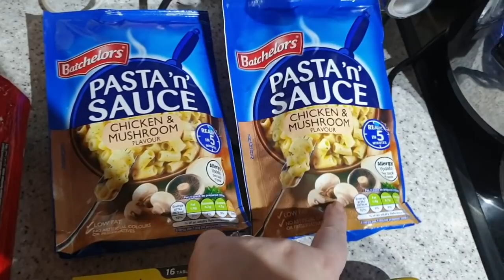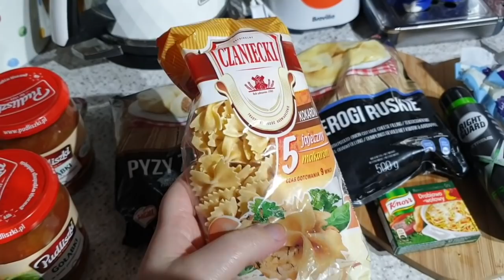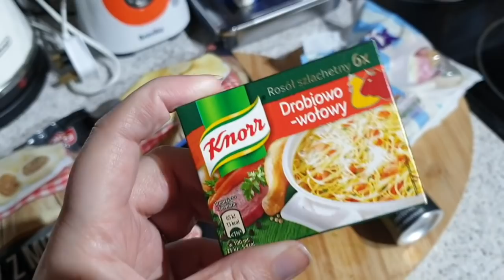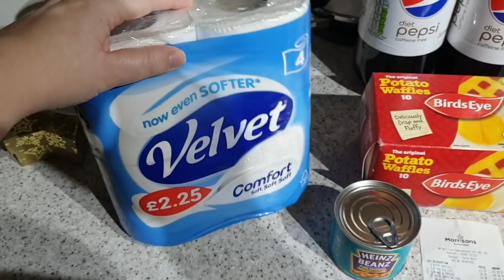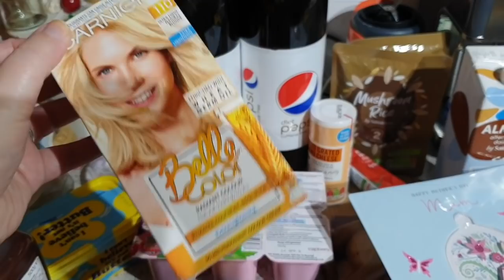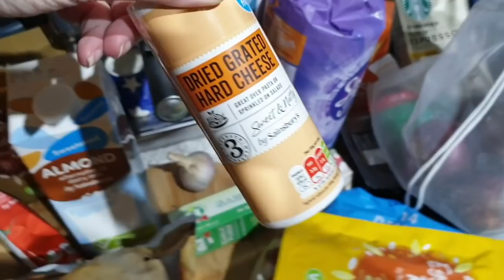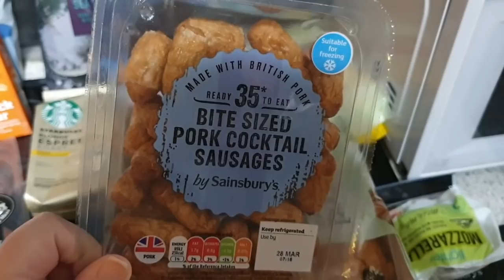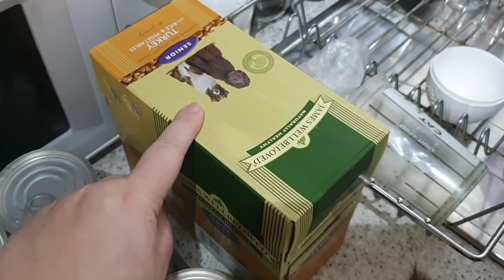Collective Food Haul (Prep for lock down) - Katy Beach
Hello loves todays video is a Collective Food Haul , I hope you enjoy it x

♡SOCIAL MEDIA♡

MENTIONED

Katy
xxx